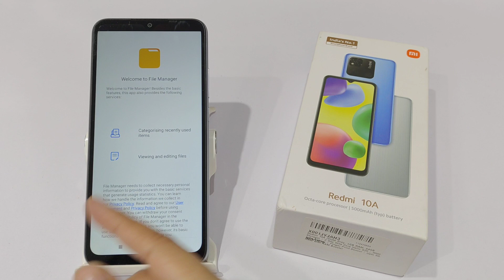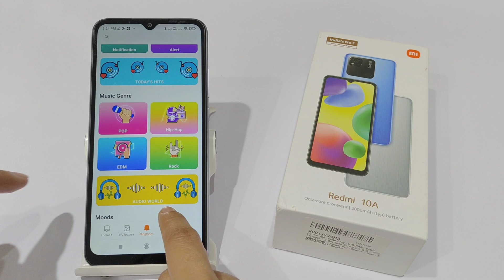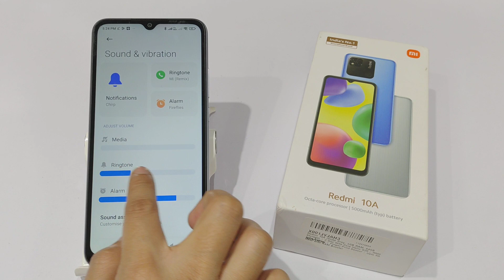How to Set custom Ringtone in redmi 10a,10 | Apni pasand ki Ringtone kaise Lagaye